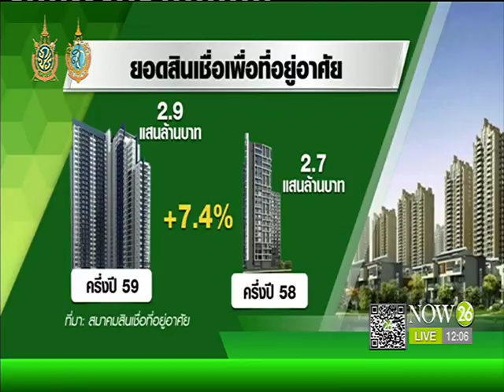สินเชื่อบ้านโต 7.4%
พิกัดข่าวเที่ยง ช่วง พิกัดเศรษฐกิจ : สินเชื่อบ้านโต 7.4% อานิสงส์มาตรการรัฐกระตุ้นกำลังซื้ออสังหาฯ "NOW26" 19-8-59